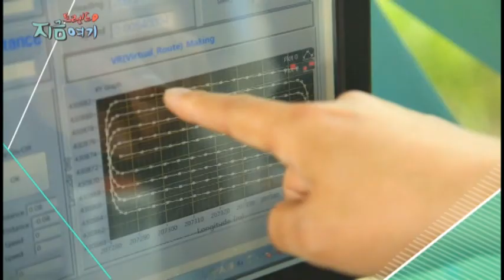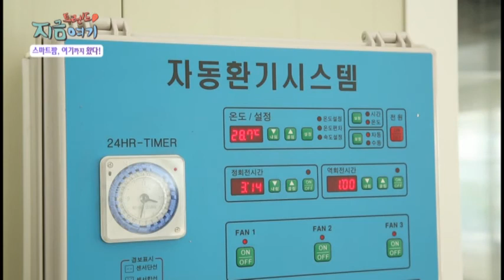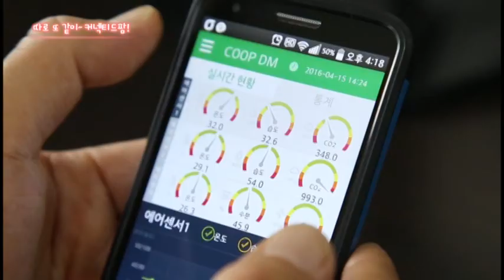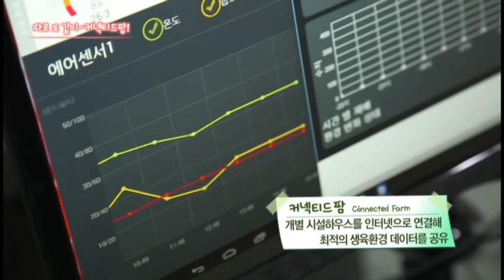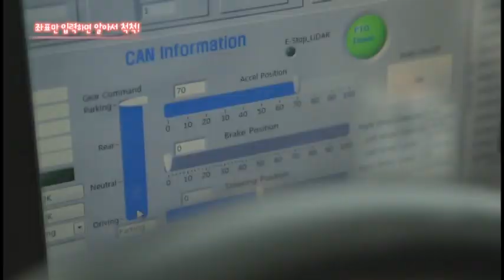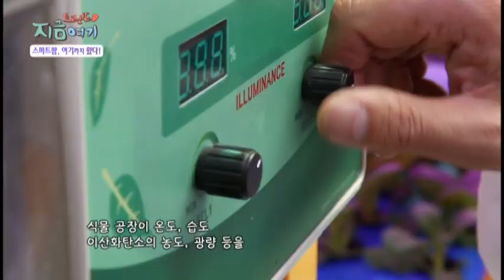트렌드 지금 여기 30회 스마트팜, 여기까지 왔다!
트렌드 지금 여기 30회
스마트팜, 여기까지 왔다!